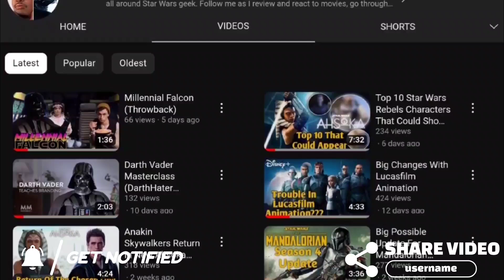Keanu Reeves Was Almost In Star Wars The Acolyte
Insiders give details about Keanu Reeves almost being in The Acolyte...